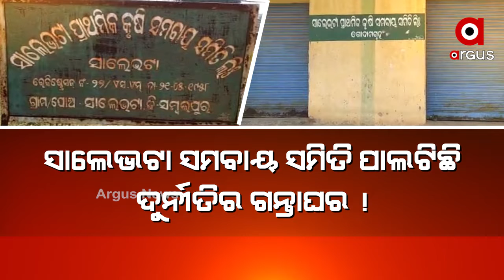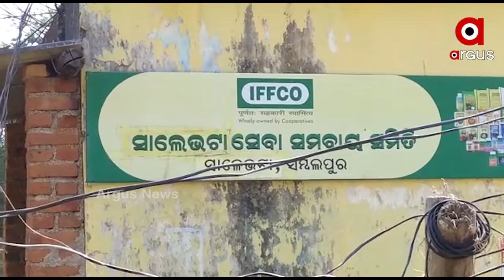ସାଲେଭଟା ସମବାୟ ସମିତି ପାଲଟିଛି ଦୁର୍ନୀତିର ଗନ୍ତାଘର !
ପୂରା ଦୁର୍ନୀତିର ଗନ୍ତାଘର ପାଲଟିଛି ସାଲେଭଟା ସମବାୟ ସମିତି । ଚାଷୀଙ୍କ ସମ୍ପୂର୍ଣ୍ଣ ଋଣ ଛାଡ଼ କରିବାକୁ କହିଥିଲେ ମଧ୍ୟ ସମିତିରେ ଏହା କାର୍ଯ୍ୟକାରୀ ହୋଇପାରିନାହିଁ । କେବେ ହେବ କାର୍ଯନୁଷ୍ଠାନ, ସେହି ଅପେକ୍ଷାରେ ଅଛନ୍ତି ଚାଷୀ ...
ଅଧିକ ଖବର ପାଇଁ ଡ଼ାଉନଲୋଡ କରନ୍ତୁ “Argus News” ଆପ୍